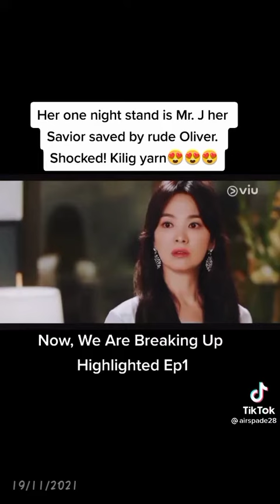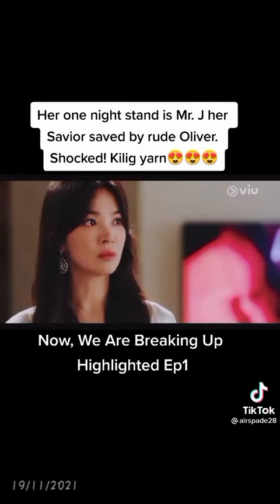Now we're breaking up